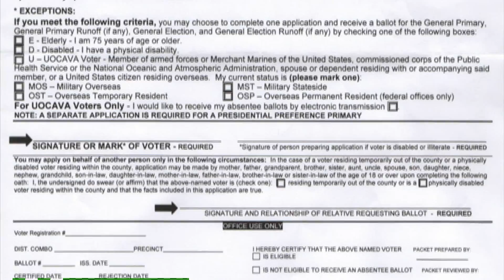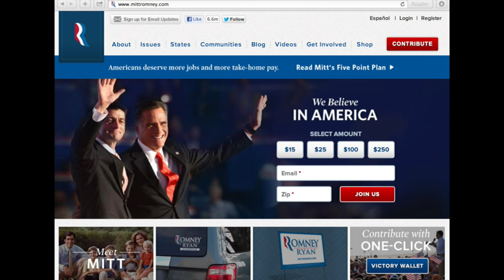Presidential Election 101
All the information you need to know to let your voice be heard in the upcoming US Presidential Election.